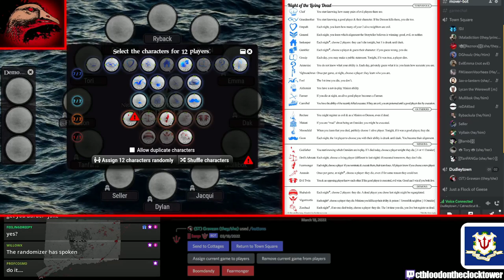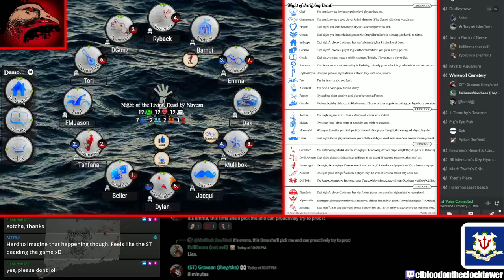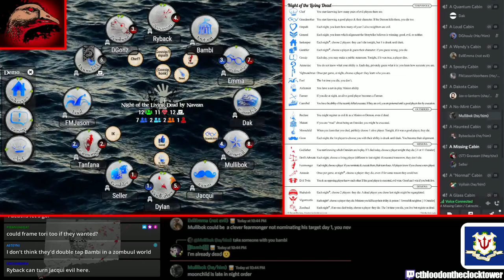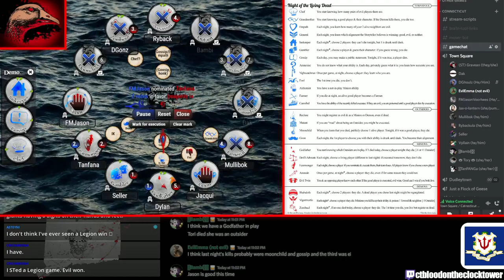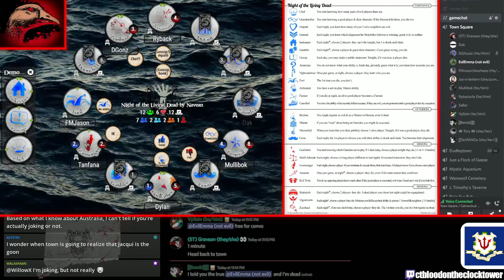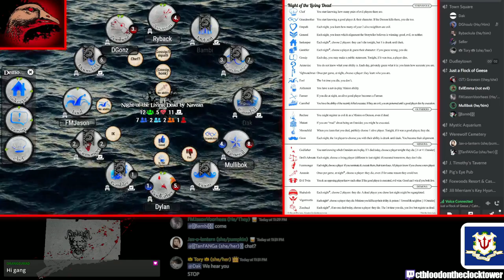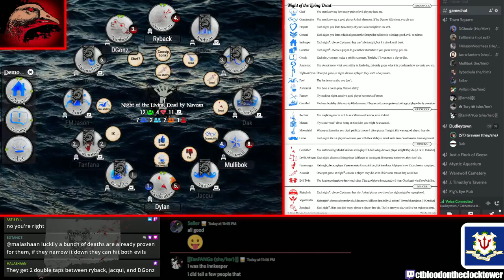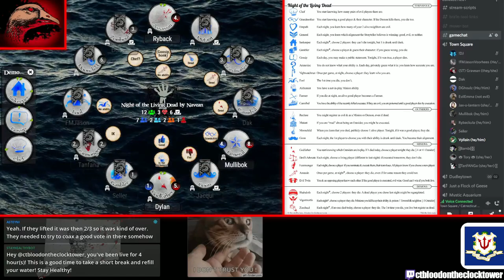Night of the HONKing Dead! (Zombified GEESE?!)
Navean storytelling Night of the Living Dead
Recorded 10/28/22.